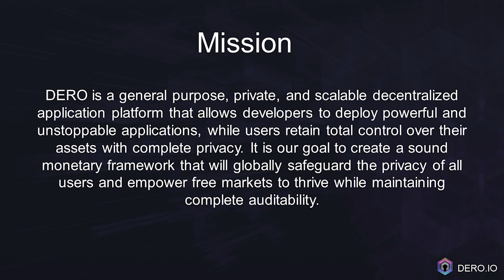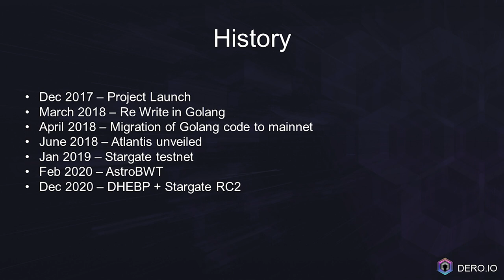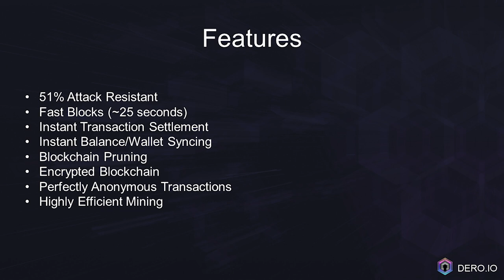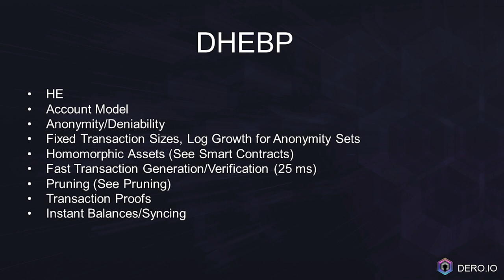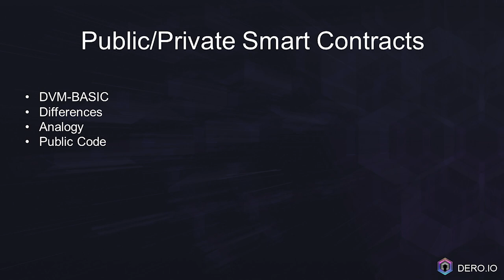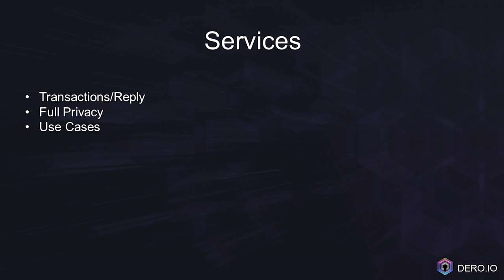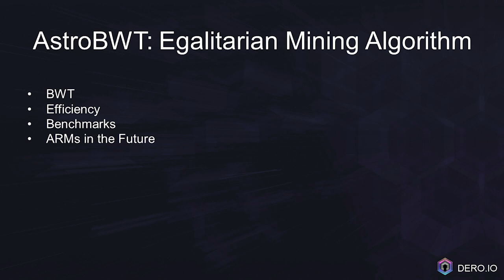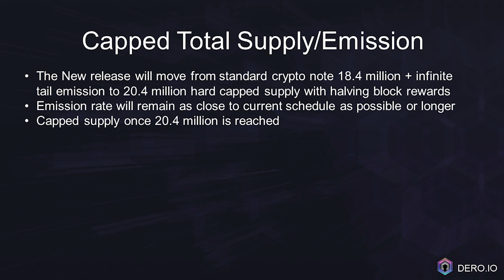DERO: A Layer 1 Private Decentralized Application Platform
DERO: A Layer 1 Private Decentralized Application Platform presented @TCVSummit

Presented by DERO Foundation

"Coins Fighting Coins... The Establishment Banking System Fighting Cryptocurrency... The Global Elite Fighting You...

No Matter How You Look At It, The Next Few Years Will Change The Landscape Of Finance Forever.

You, Will Be A Part Of The Revolution...

Whether You're On The Winning Side Or The Losing Side Though, Is Up To You.

Join The Winning Side By Attending the 2021 TCV Online Summit: Battle Of The Coins

100% Virtual... Anywhere In The World."